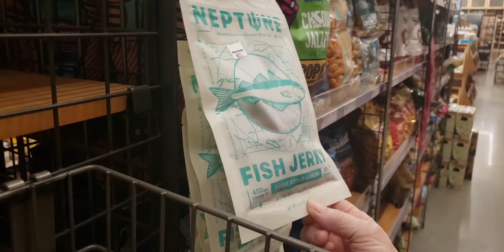Our Asparagus Marketplace